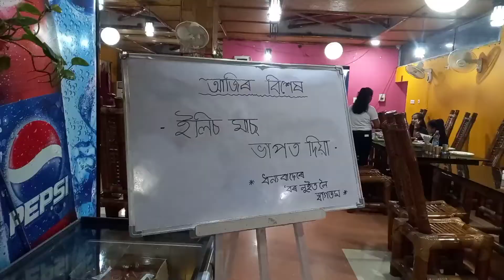বৰলুইতত এসাজ খালো 😋😋